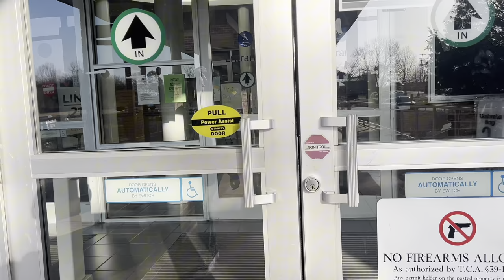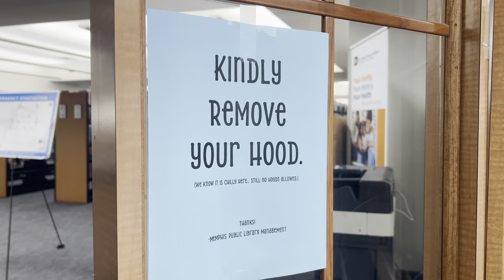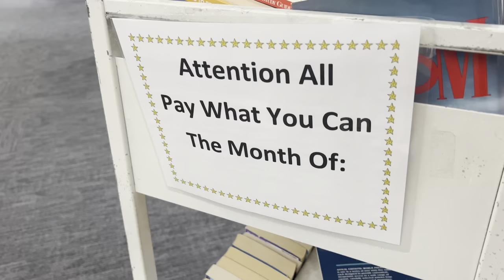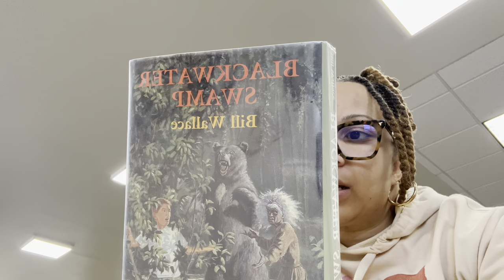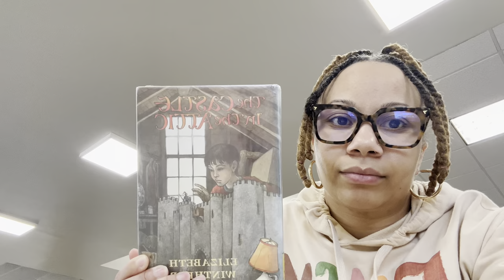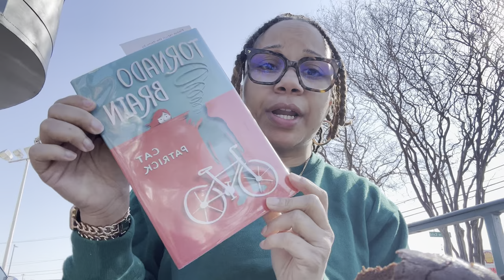Reading VLOG: Mommy & Daughter Buddy Read + Book Discussion ☕️ 📚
Hey and welcome back to another reading VLOG! In today’s VLOG me and baby girl visit the library to find a buddy read. We also have a book discussion at a cute local coffee shop. 📚☕️